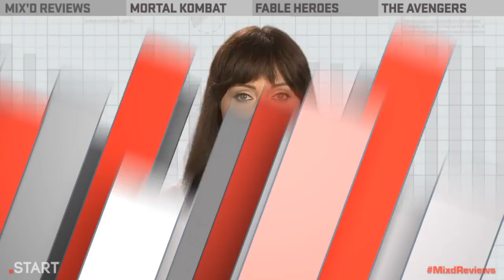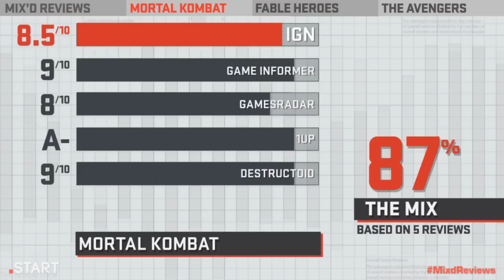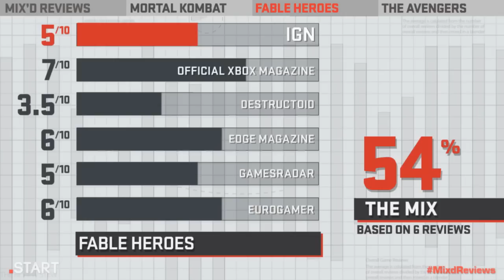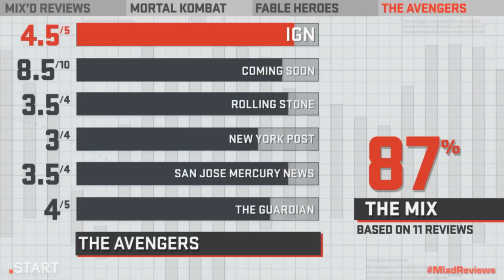Marvel's The Avengers & Mortal Kombat Vita! - Mix'd Reviews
We take a look at Mortal Kombat Vita, Fable: Heroes, and something we've never done before on this show: a movie review! And what better movie to talk about than The Avengers?
Do you want the biggest reviews in the time it takes to drink a coffee? Then join IGN as we take a look at reviews from around the web to help you decide what new releases are worth your money.

We calculate the Mix by taking the most popular review sites on the web and averaging their scores together. While we can only showcase a few of these reviews in the show, the full list of sites are featured below:

MORTAL KOMBAT VITA

FABLE HEROES

MARVEL'S THE AVENGERS